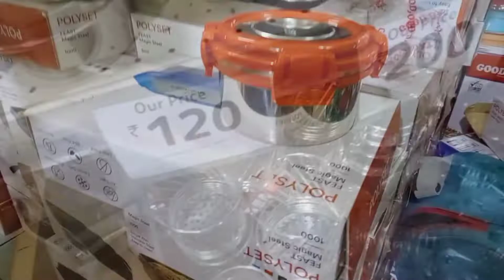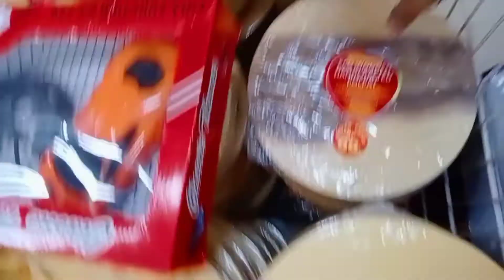Smart offers // smart latest offer // smart latest price lunch box in offers salem smart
d'mart salem latest,
salem d'mart shopping,
salem d'mart new video,
smart watch in salem,
smart tv in salem,
smart watch shop in salem,
smart tv salem,
salem smart city project,
mi smart tv salem,